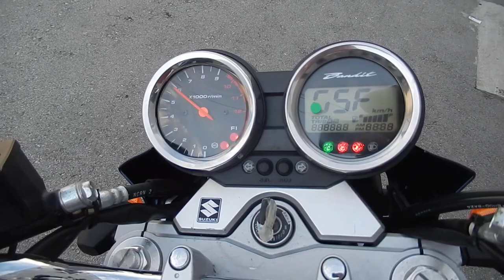No B9646 SUZUKI BANDIT 1250